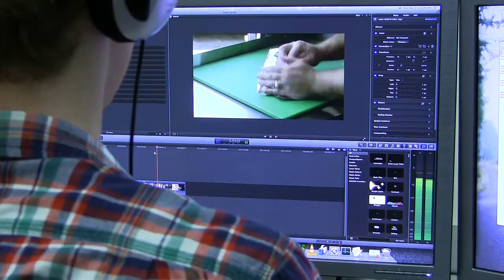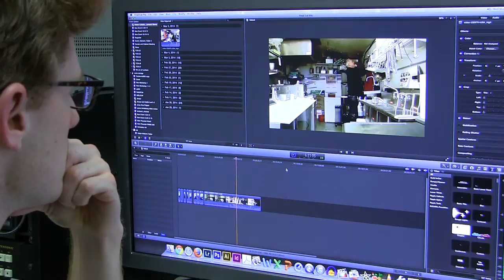Collaborative Research: Bryan Sebok and the Making of Cartlandia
What is the economic and cultural significance of the mobile food movement? Bryan Sebok, Assistant Professor of Rhetoric and Media Studies, collaborated with three students to study the food carts of Portland, OR.